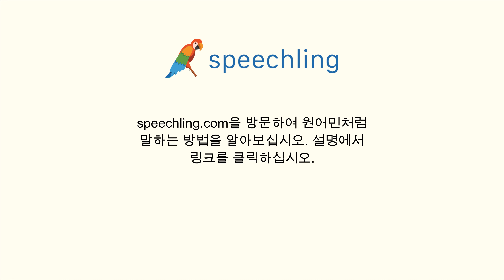이탈리아어로 "언제 퇴근하세요?" 말하는 법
남자 목소리 :
A che ora finisci di lavorare?

남성 음성 번역 :
언제 퇴근하세요?

여성 음성 번역 :
언제 퇴근하세요?